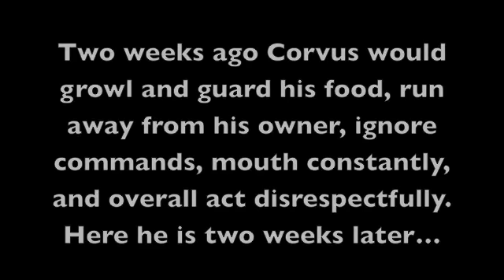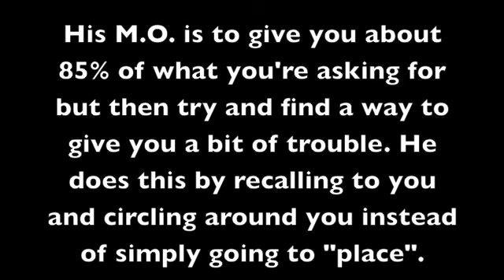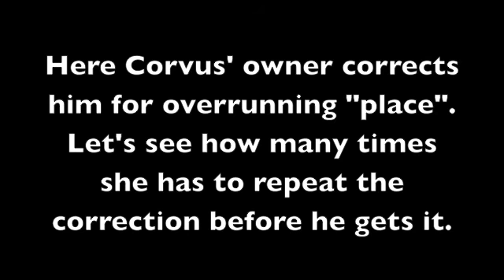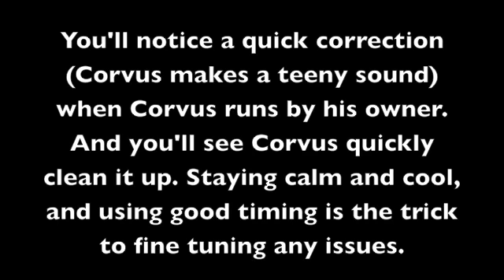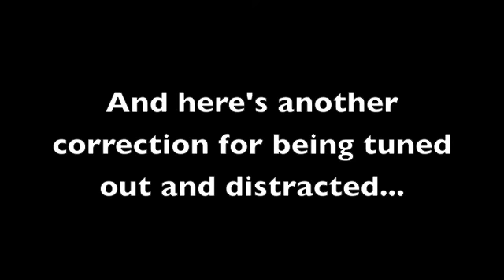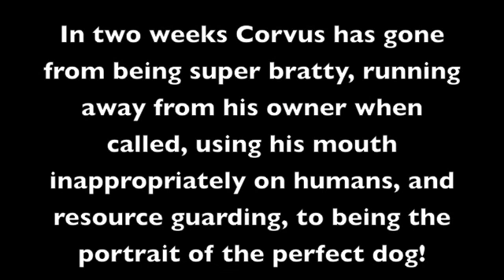The Good Dog Minute 5/13/13: E-collar rehab with Corvus!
This clip shows Corvus, a young black GSD that came to us with resource guarding issues, running away from his owner, lots of bratty/pushiness, and inappropriate use of his mouth and teeth, as a new, amazingly well behaved dog. It also shows us problem solving some of the little remaining issues with his owner.